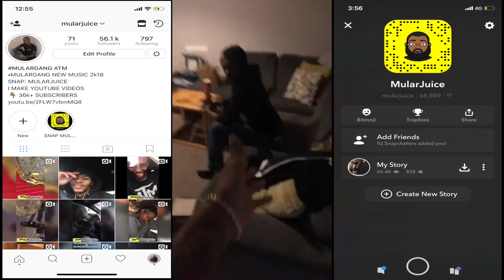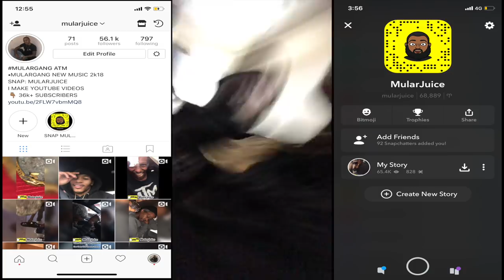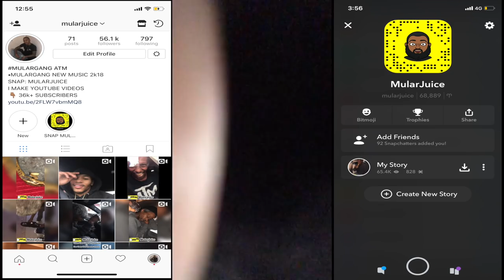HOW TO MAKE a CHOCOLATE CAKE (no method) MULARJUICE & MADUNCKS *style*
ENJOY AND LAUGH IN LIFE! Im Crazy I Know. I CAN'T BELIEVE SOME OF THE IDEA'S